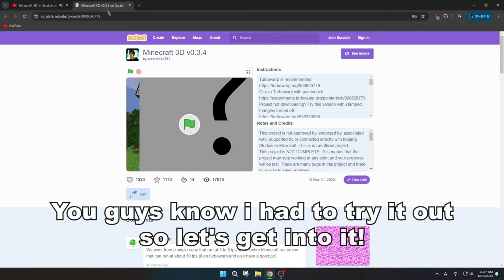Minecraft in Scratch?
YOOO this is awesome ngl
OG creator (Go check him out! He is amazing)